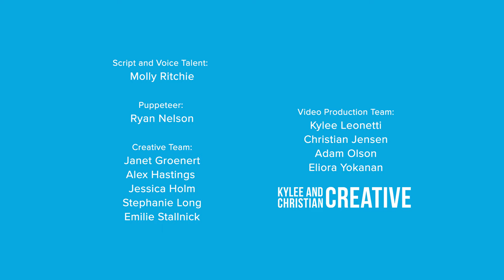Ancient Bison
The native bison of Minnesota descended from the ancestral steppe bison, Bison priscus, to later become the modern Bison bison we think of today. Although the exact nature of that evolution is still being studied, we know that the earliest bison in the state were larger than those alive today. Bison became much more abundant after the Last Ice Age, seeming to take over from extinct mammoths​, horses, and camels as the grasslands began to dominate the landscape. People living on North America's grasslands have hunted bison for more than 10,000 years. To the indigenous populations of these areas, bison were and are more than a source of food. Bison were a resource for tools, clothing, and shelter, and hold deep spiritual significance.

Vote for Minnesota's official state fossil